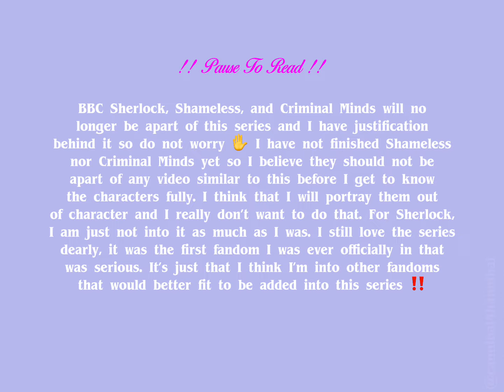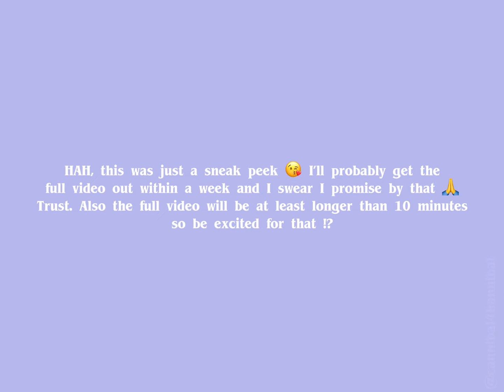FANDOMS react to each other ✦ Part 1 || Will Graham | Sneak Peek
Hopefully you guys think you’re going to like this better than the old version 🙏